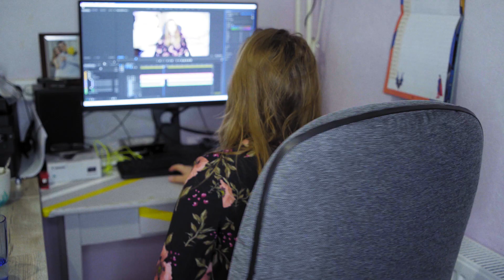МОИ РОДЫ + КАДРЫ ИЗ РОДДОМА, 1 ЧАСТЬ: начало родов, первые схватки, госпитализация, стимуляция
Всем привет! Это первая часть видео о моих родах, хочется полностью описать весь день, поэтому я разбила видео на 2 части, чтобы вам было удобнее его смотреть, из песни слов не выкинешь, как говорится)